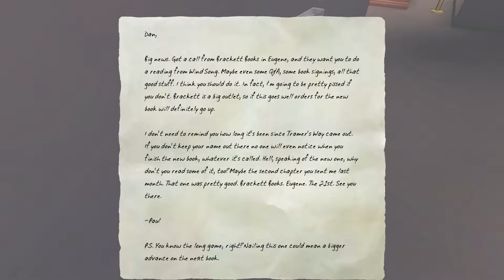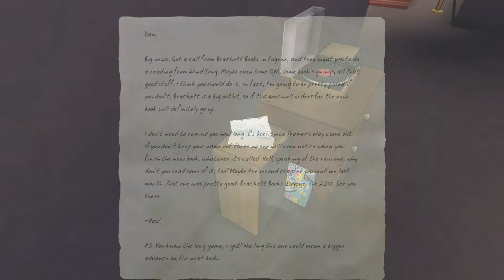The Novelist Ep 11 - The Funeral (Chapter 6)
In this episode we learn about the death of Linda's grandmother. As expected, Dan and Tommy have events that they want to attend on the same day as the funeral.